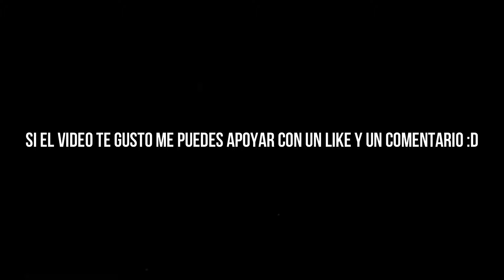🔔 nuevo Servidor SURVIVAL VANILLA para Minecraft Bedrock/Java 1.21 | Server Minecraft PE ✅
👉 Servidor MireLand Network 👈
👉 Bedrock 👈
play.mireland.es
26048
👉 Java 👈
play.mireland.es